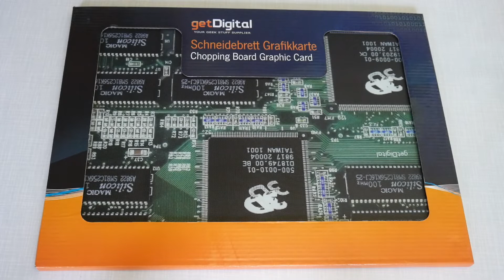getDigital Schneidebrett Grafikkarte aus Glas 🔪 Nicht nur für Nerds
Heute teste ich :
getDigital Schneidebrett Grafikkarte aus Glas die ich für 24,99 Euro bei getDigital.de gekauft habe.